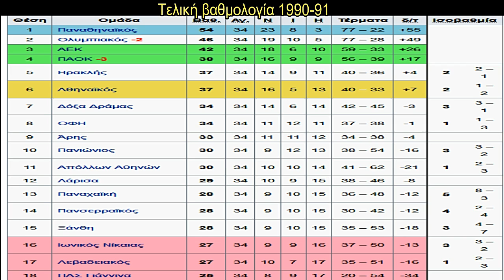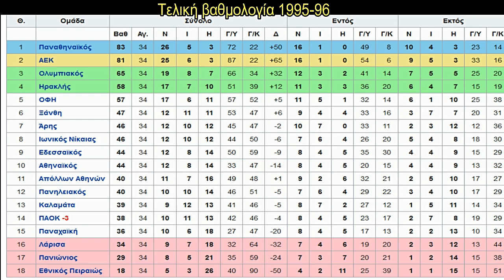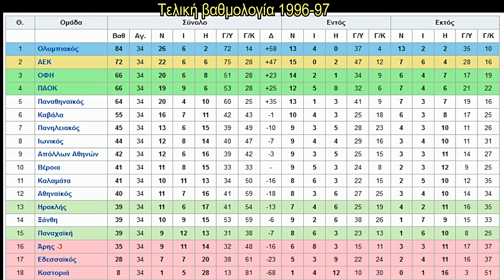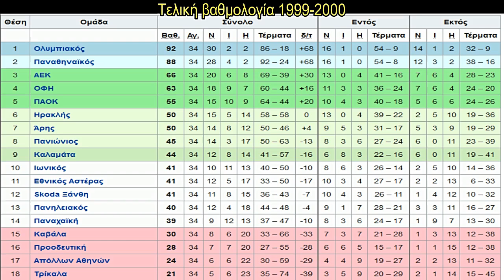Α΄Εθνική-Τελική βαθμολογία ομάδων από το 1990-1991 ως το 1999-2000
Α Εθνική 1990-91 έως 1999-00